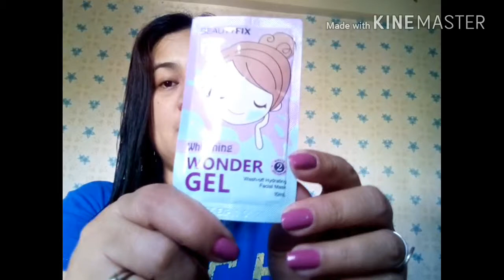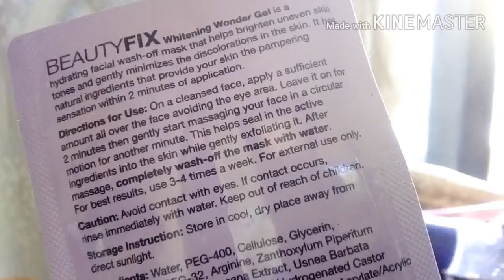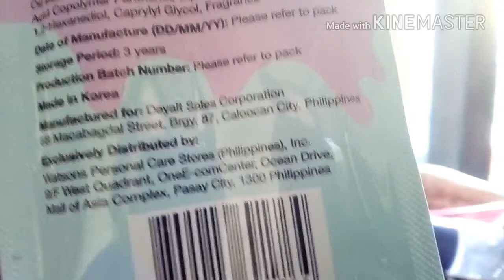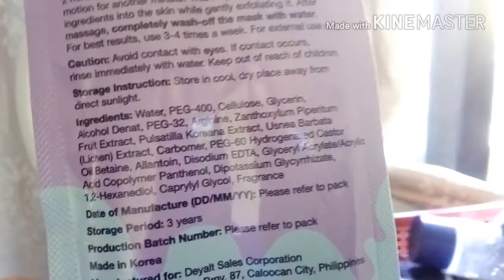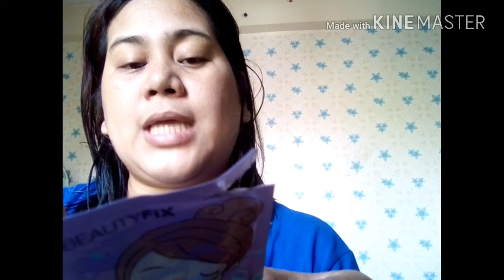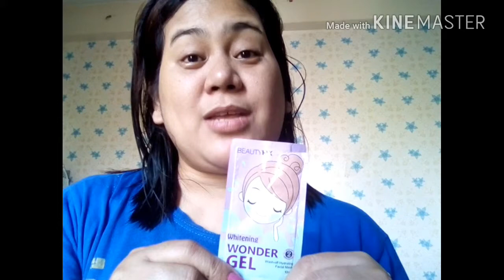Whitening Wonder GEL Beautyfix (Review & Demo)